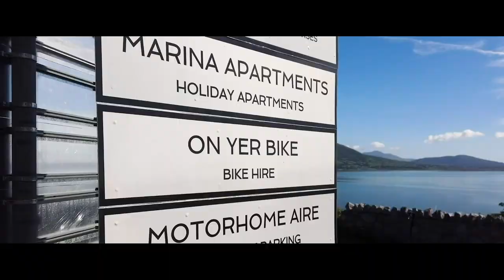A Trip along the Carlingford Lough Greenway with On Yer Bike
We had this video created and produced by Two-Way Digital Media, a local Carlingford based husband and wife Digital Marketing team ! It shows the beauty of Carlingford Lough Greenway and lots of people having healthy family fun for a few hours. We love it - I hope you do too.